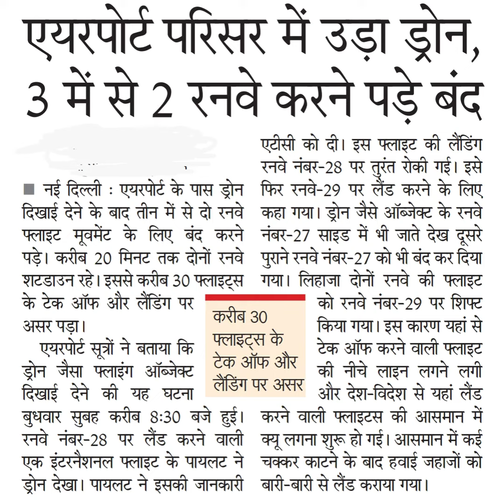एयरपोर्ट परिसर में उड़ा ड्रोन,3 में से 2 रनवे करने पड़े बंदनई दिल्ली : एयरपोर्ट के पास ड्रोनदिखाई दे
एयरपोर्ट परिसर में उड़ा ड्रोन,
3 में से 2 रनवे करने पड़े बंद
नई दिल्ली : एयरपोर्ट के पास ड्रोन
दिखाई देने के बाद तीन में से दो रनवे
फ्लाइट मूवमेंट के लिए बंद करने
पड़े। करीब 20 मिनट तक दोनों रनवे
शटडाउन रहे। इससे करीब 30 फ्लाइट्स
के टेक ऑफ और लैंडिंग पर
एटीसी को दी। इस फ्लाइट की लैंडिंग
रनवे नंबर-28 पर तुरंत रोकी गई। इसे
फिर रनवे-29 पर लैंड करने के लिए
कहा गया। ड्रोन जैसे ऑब्जेक्ट के रनवे
नंबर-27 साइड में भी जाते देख दूसरे
पुराने रनवे नंबर-27 को भी बंद कर दिया
गया। लिहाजा दोनों रनवे की फ्लाइट
को रनवे नंबर-29 पर शिफ्ट
किया गया। इस कारण यहा से
टेक ऑफ करने वाली फ्लाइट
की नीचे लाइन लगने लगी
करने वाली फ्लाइटस की आसमान में
क्यू लगना शुरू हो गई। आसमान में कई
चक्कर काटने के बाद हवाई जहाजों को
बारी-बारी से लैंड कराया गया।
करीब 30
फ्लाइट्स के
लैडिंग पर असर और देश-विदेश से यहां लैंड
एयरपोर्ट सूत्रों ने बताया कि
दिखाई डोन जैसा देने फ्लाइंग की यह ऑब्जेक्ट घटना
बुधवार सुबह करीब 8:30 बजे हुई।
रनवे नंबर-28 पर लैंड करने वाली
एक इंटरनेशनल फ्लाइट के पायलट ने
ड्रोन देखा। पायलट ने इसकी जानकारी